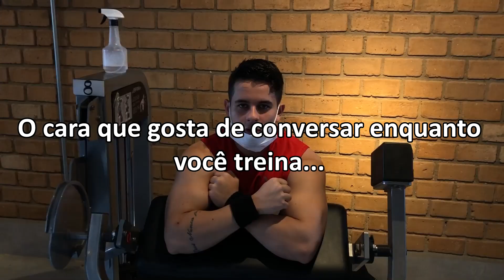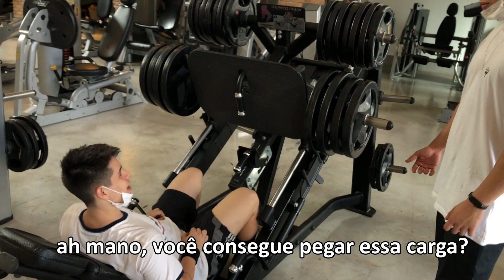5 PERSONALIDADES QUE TODA ACADEMIA TEM...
TODA ACADEMIA TEM... TENHO CERTEZA QUE VOCÊ CONHECE ALGUÉM ASSIM!

Fala fibrados e fibradas, beleza?? Fizemos esse vídeo com intuito de entreter vocês que nos acompanham e mostrar que em toda academia tem um figura dessas. Tamo junto galera, espero que gostem.

⏬ Saiba agora como ter resultados eficientes na musculação! ⏬

Evolução Corpo e Mente